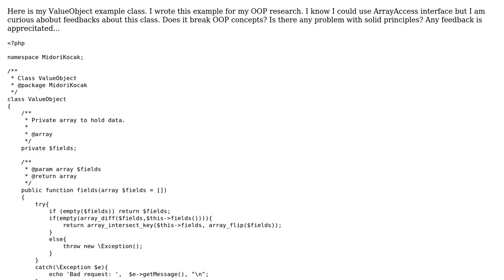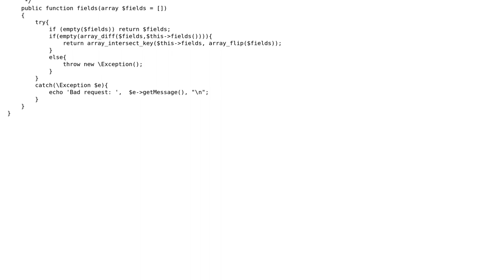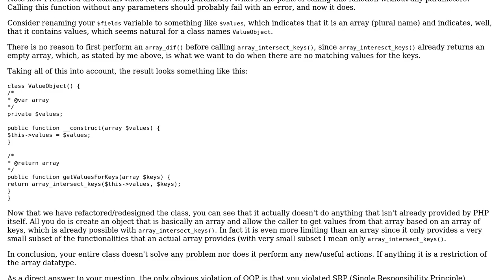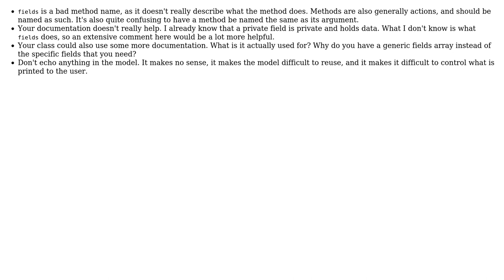Is it good to have a method accepting an array of keys to return it's values? Does it break OOP...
Code Review: Is it good to have a method accepting an array of keys to return it's values? Does it break OOP concepts?

With thanks & praise to God, and with thanks to the many people who have made this project possible! | Content (except music & images) licensed under CC BY-SA | Music | Images & others | With thanks to user tim user Thijs Riezebeek user Midori Kocak user Eddie Jaoude and the Stack Exchange Network Trademarks are property of their respective owners. You are responsible for your own actions.